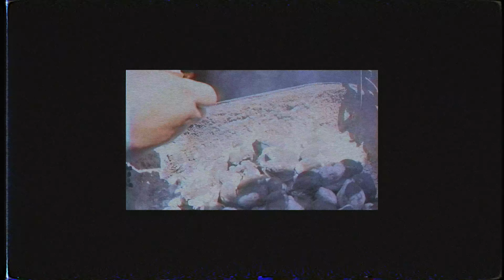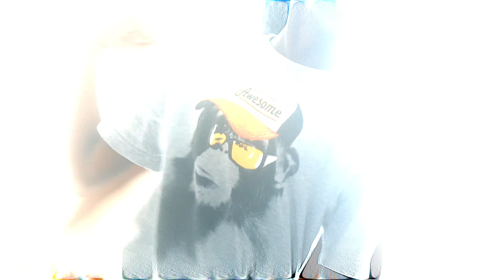RAINMAN ( LIL BABY FREESTYLE )